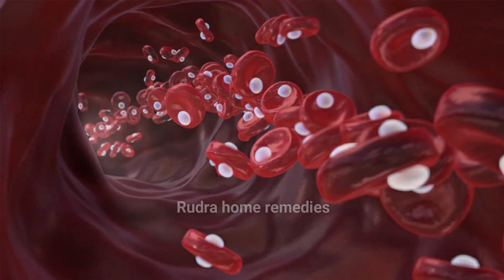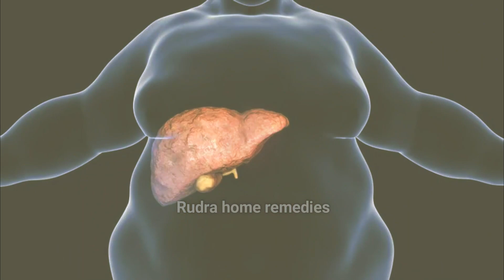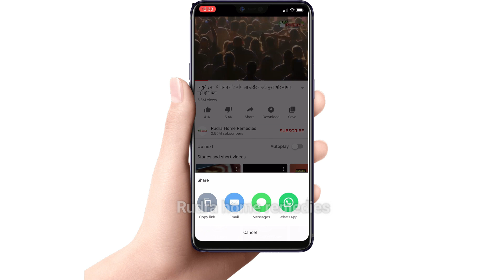इन पत्तियों के फायदे जानकार हैरान रह जाएंगे, बस 2 पत्तियाँ खालें, बहुत सारी बिमारियों से बचोगेcurry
इन पत्तियों के फायदे जानकार हैरान रह जाएंगे, बस 2 पत्तियाँ खालें, बहुत सारी बिमारियों से बचोगे || curry Leaves